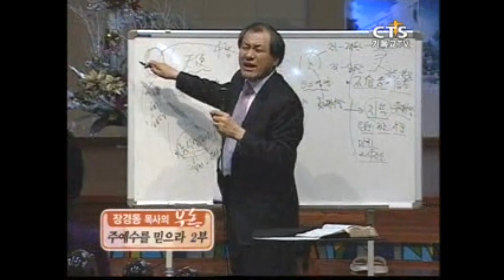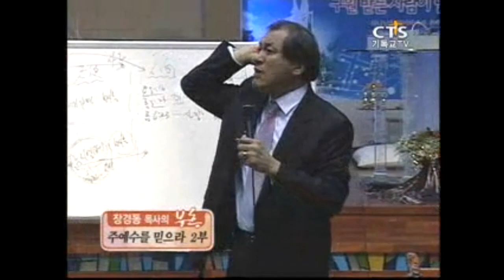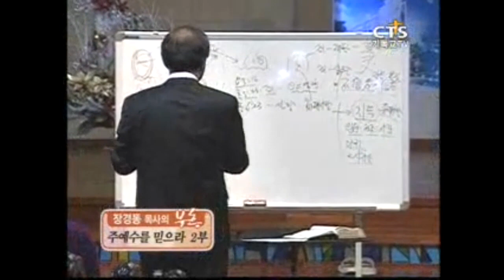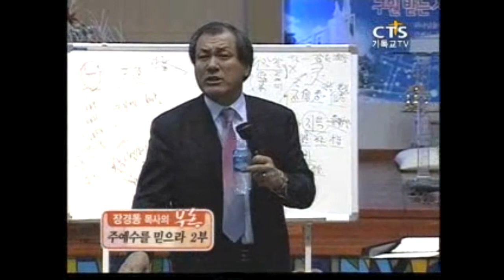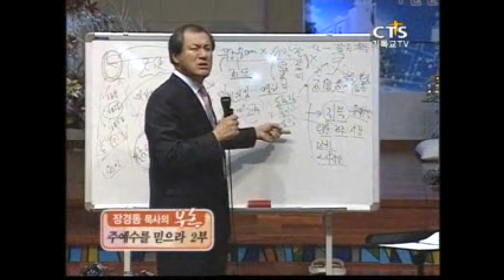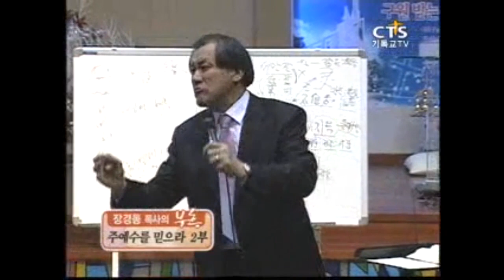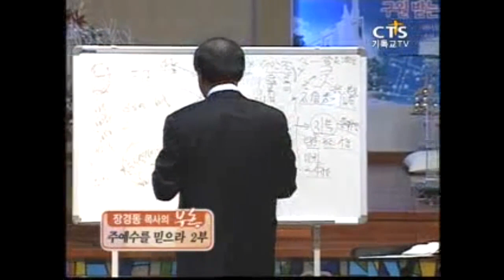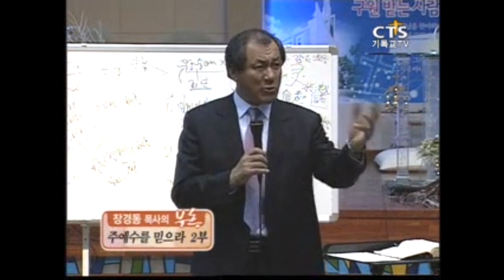[CTS2] 주예수를 믿으라 2부 | 대전중문교회 장경동목사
설교 제목 : 주예수를 믿으라 2부